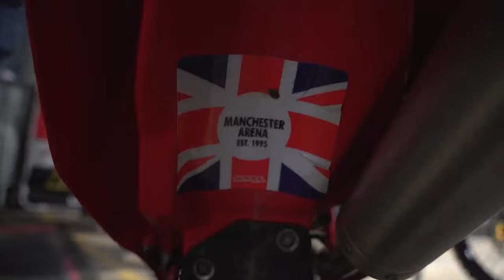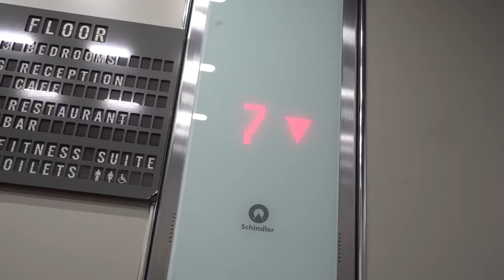RACING ARENACROSS AGAIN! MANCHESTER AX 2024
Back racing arena cross again, Manchester was good fun and managed to take the win, Let us know if you liked the video and want to see more! If you want to get involved in any of the YouTube videos then comment some ideas, and you never know it might happen.